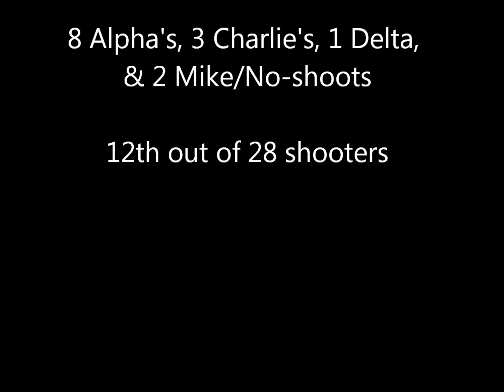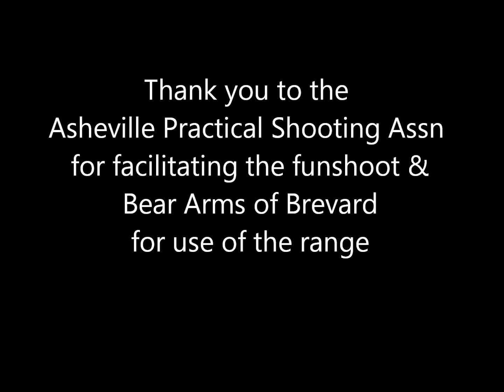6 2 15 Funshoot